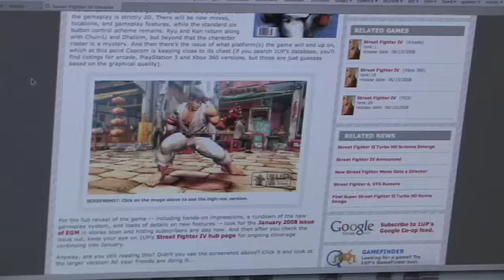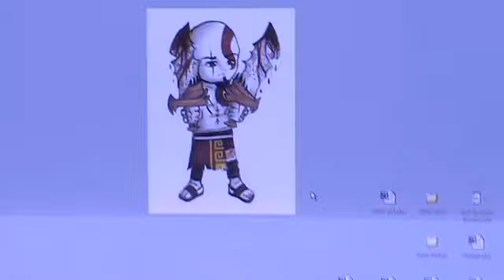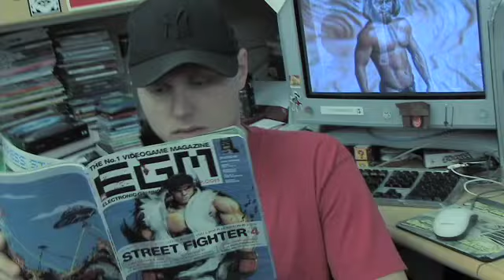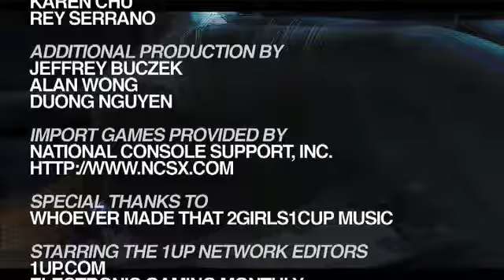1UP Show - S07E15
Devil May Cry 4, Unreal Tournament 3, and Dark Sector